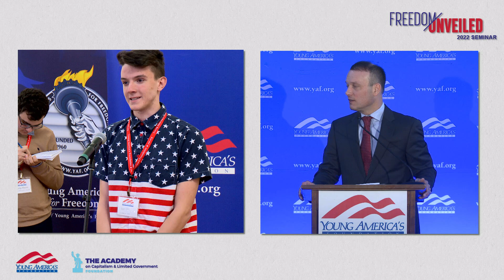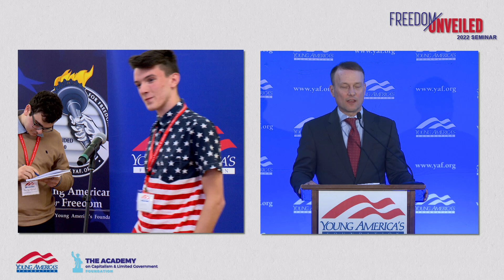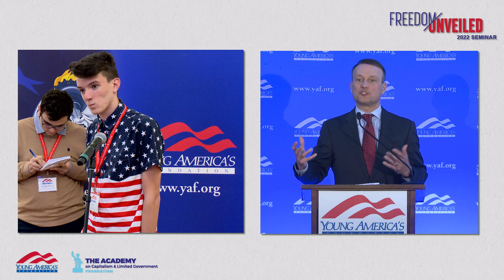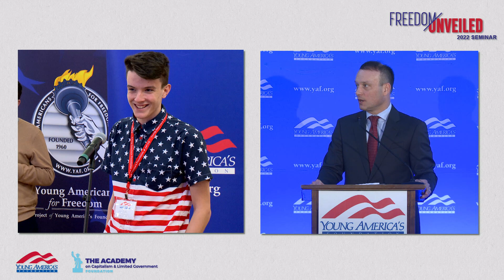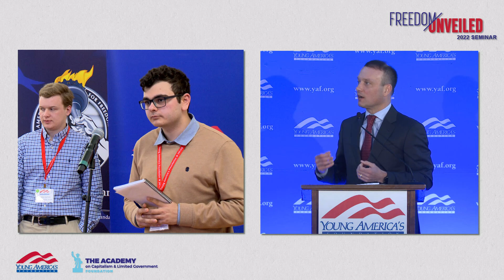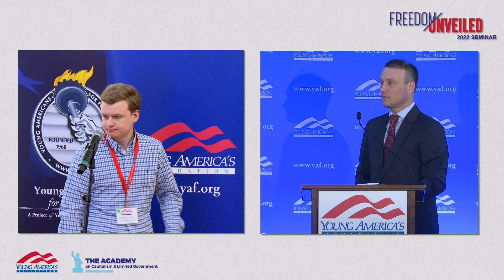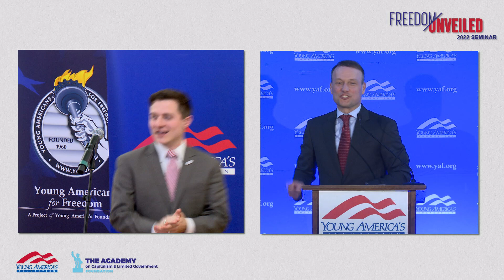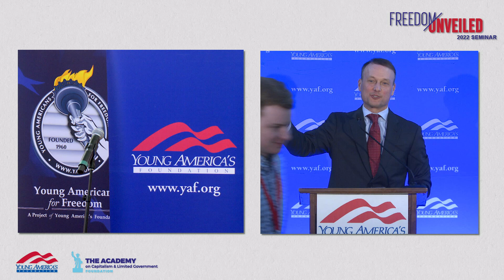Transparency Revolution: War on Government Waste | Adam Andrzejewski Freedom Unveiled Seminar 2022